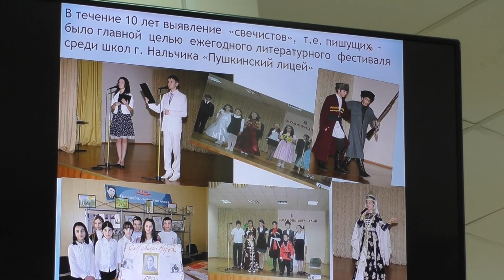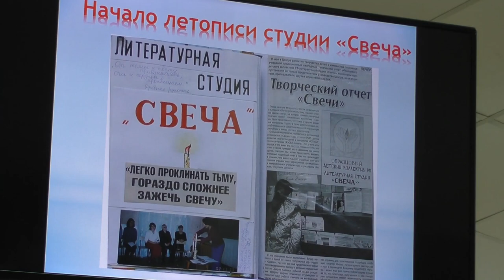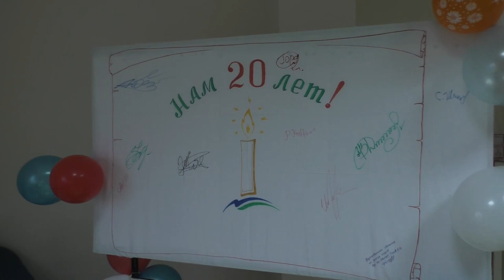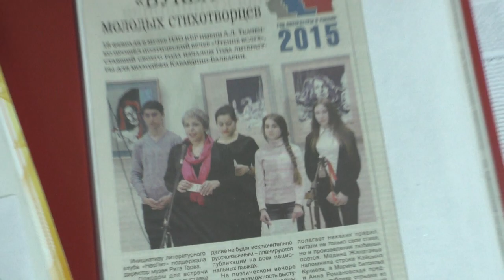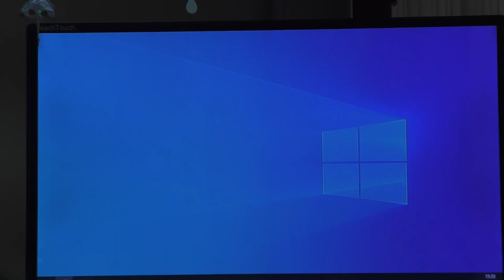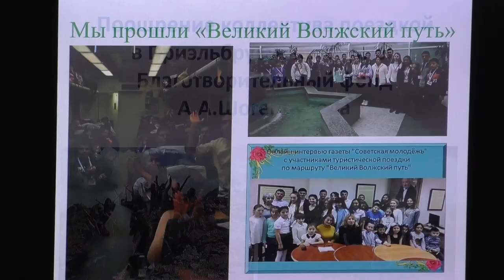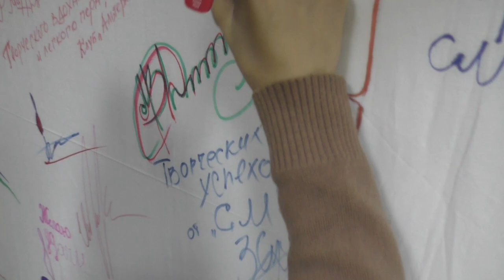Вдохновенное Свеченье, Посвященное 20-летию Литературной студии Свеча.Солнечный Город. 14.11.22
❤️❤️❤️❤️❤️ПОМОЩЬ КАНАЛУ   ❤️❤️❤️❤️❤️❤️❤️❤️

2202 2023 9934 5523 Сбер 💚
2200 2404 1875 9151 ВТБ 💙